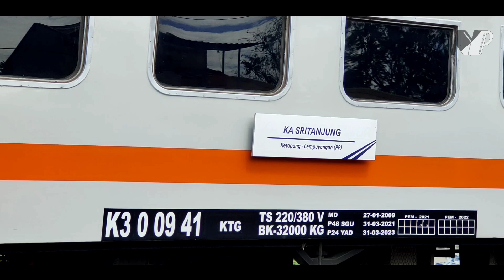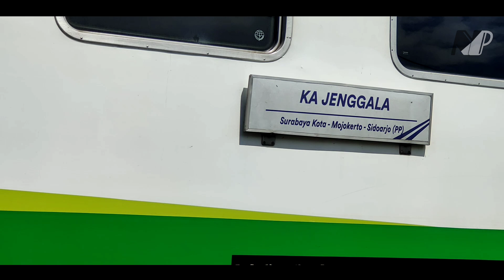DEBU TEBAL BERTERBANGAN KETIKA KERETA INI MELINTAS! HUNTING MOMENT KLB TEBAR BATU BALLAST KRICAK!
Kali ini saya upload video DEBU TEBAL BERTERBANGAN KETIKA KERETA INI MELINTAS! HUNTING MOMENT KLB TEBAR BATU BALLAST KRICAK!
Jumat kemarin tgl 28 Mei, Saya hunting moment KLB Ballast lagi, nah kini akhirnya bisa melihat proses nebarnya batu Ballast. kebetulan ini penebaran terakhir di petak Mojokerto - Tarik jadi Saya prediksi nebarnya gak jauh dari Stasiun Mojokerto. Tentunya Proses nebar ini merupakan bagian dari perawatan jalur kereta api agar jalur kereta api tetap aman dan prima, kira-kira seperti apa videonya? Tonton terus video ini sampai selesai ya!